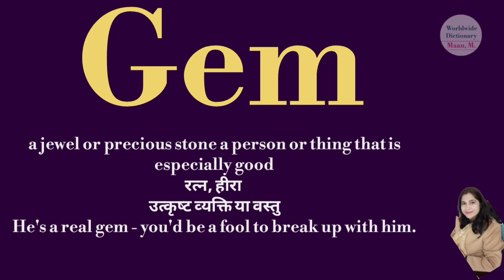gem meaning l meaning of gem l gem ka kya matlab hota hai l vocabulary l hindi l english